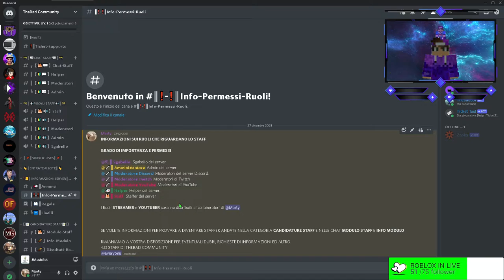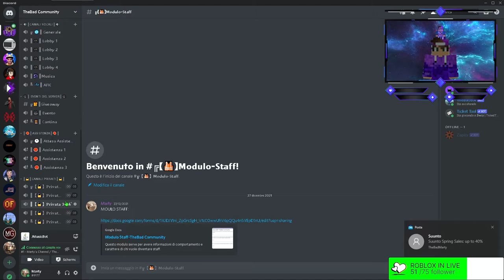IL MIO NUOVO SERVER DISCORD!